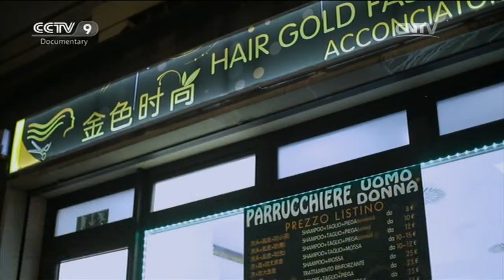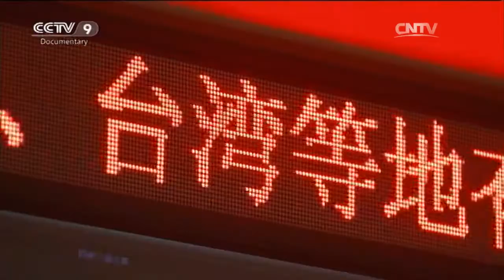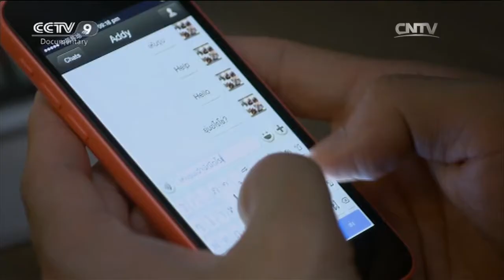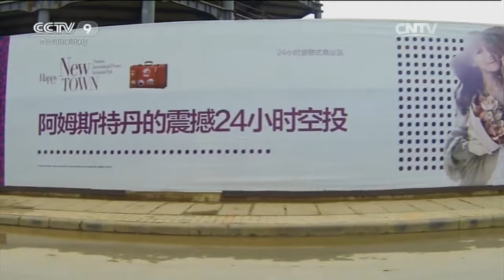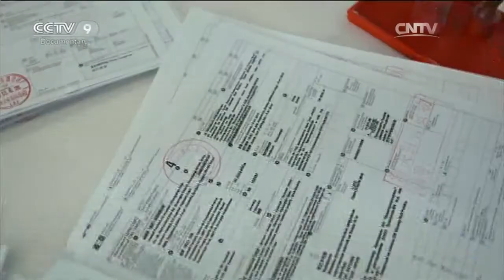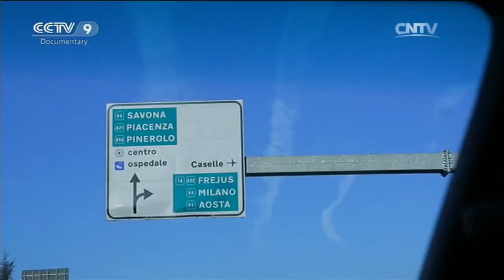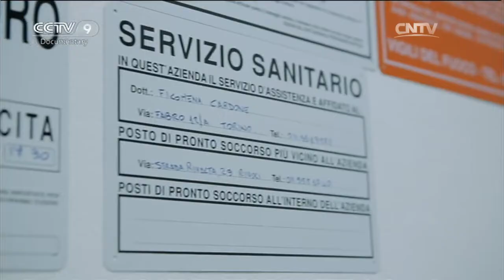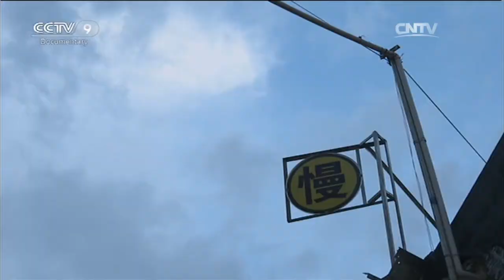Chinese Barbershop in Italy「A Biz Date with the World」 | China Documentary